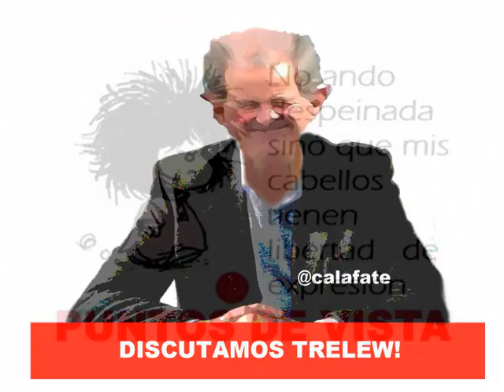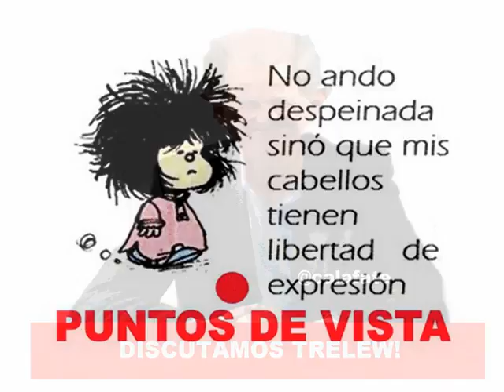Arroba Trelew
En el marco de una convocatoria a realizar un Plan Estratégico para Chubut, Trelew debe organizar primero su propio Plan como ciudad y desde esa manera vincularse al Plan Maestro Provincial.